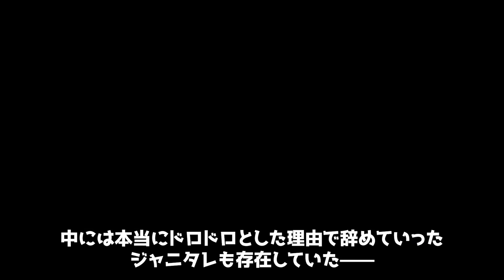【実話】衝撃の理由でジャニーズを退所した芸能人4選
【あらすじ】
昨今の騒動で退所する者が続出しているジャニーズ。だが過去にも信じられないような理由でジャニーズを退所した超人気芸能人が存在していた...